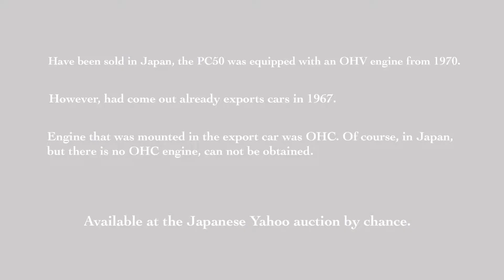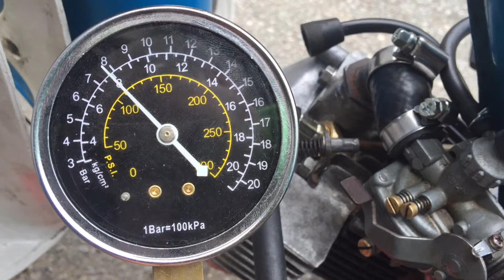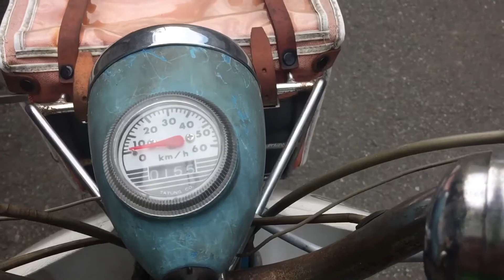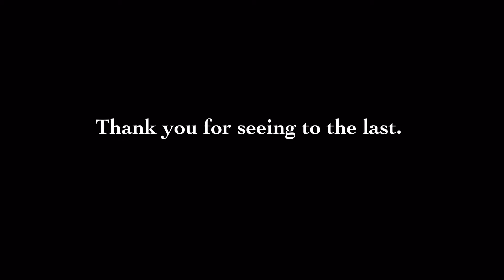1967 HONDA PC50EA Restore Story.